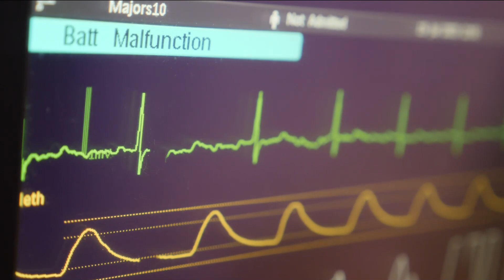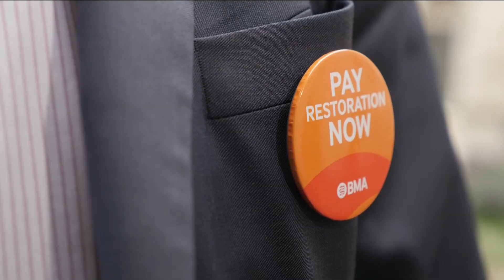NHS strikes: Consultants join junior doctors in taking industrial action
Thousands of NHS patients have been left without treatment after senior doctors walked out in a dispute over pay.

The government told consultants that they will receive a 6% pay rise - but the BMA has called this "derisory", claiming that real term take-home pay has fallen by more than a third since 2010.